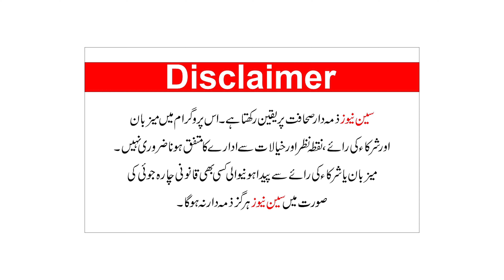Saraiki-Punjabi-Multani Poetry: A Powerful Voice Against Pakistani Politicians 🗳️📜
Dive into the mesmerizing world of Saraiki, Punjabi, and Multani poetry as it takes a bold stand against the political landscape in Pakistan. 🎤 Immerse yourself in the beauty of verses that resonate with the frustrations and aspirations of the people, expressing their thoughts on the current political scenario. 🌹 Join us in celebrating the rich linguistic and cultural heritage as poets use the power of words to challenge and question the actions of politicians. 🇵🇰✨ Let the rhythmic flow of words captivate your soul and shed light on the untold stories through the lens of expressive poetry. 📖✒️